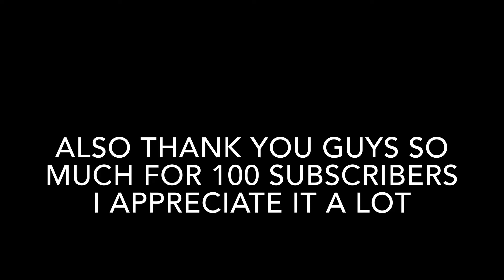This Mobile Player Will Amaze You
BTW - This is another Highlights Video
(Highlights #15)